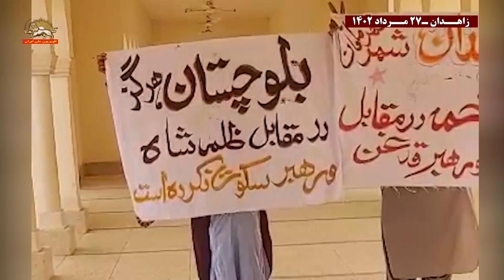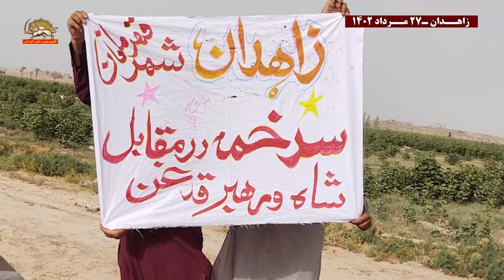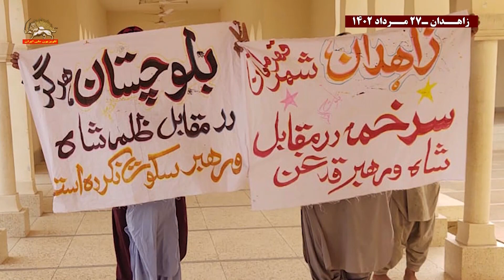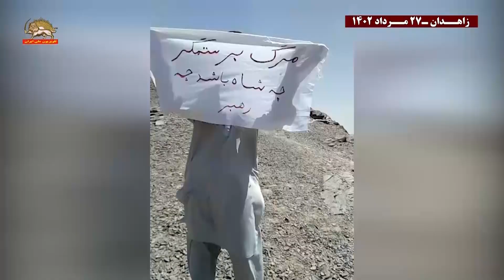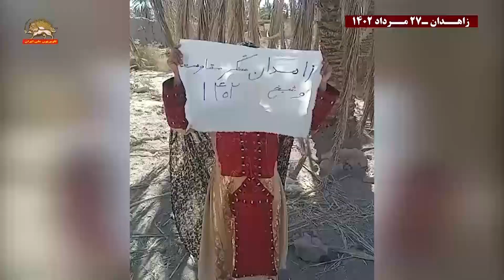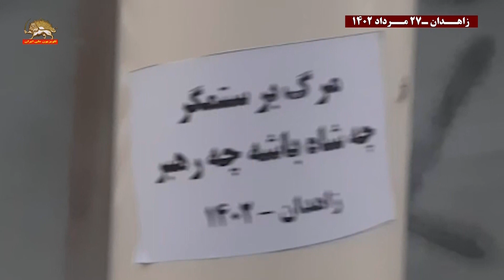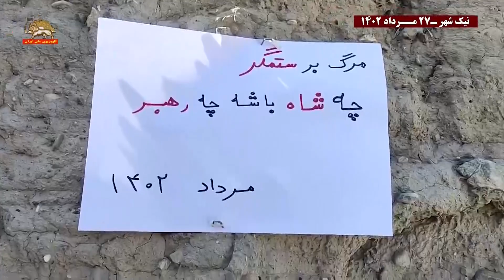تظاهرات جوانان دلیر در زاهدان با شعار زندانی سیاسی آزاد باید گردد- جمعه ۲۷مرداد ۱۴۰۲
با درود به شهیدان زاهدان
و سوخت بران و زحمتکشان
در سیستان و بلوچستان
در بی آبی و محاصره گرما و شن و طوفان
با تبغیض و ستم مضاعف از جانب شیخ و شاه